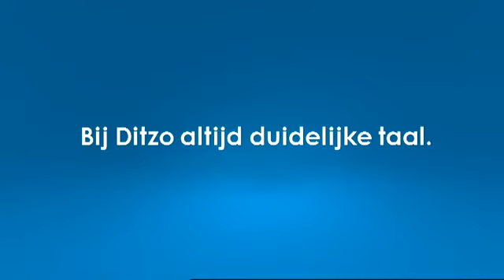Ditzo Commercial Altijd duidelijke taal (2010)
Ga naar | Bij Ditzo altijd duidelijke taal. Dat is wel zo logisch.